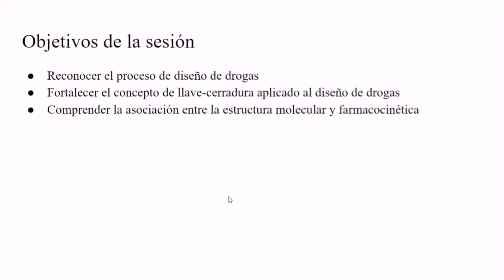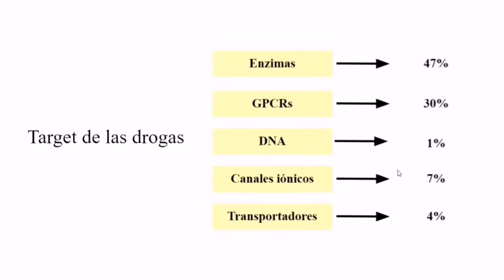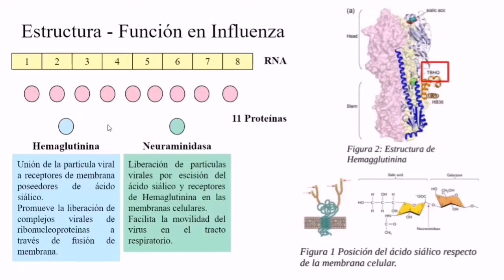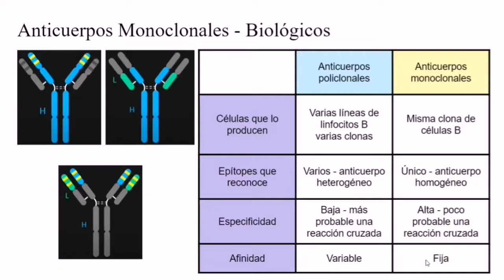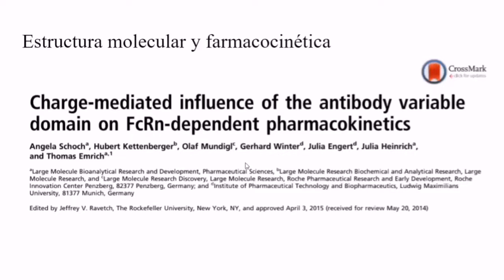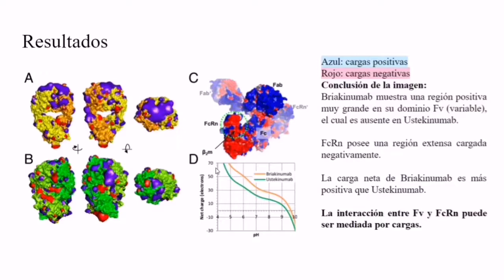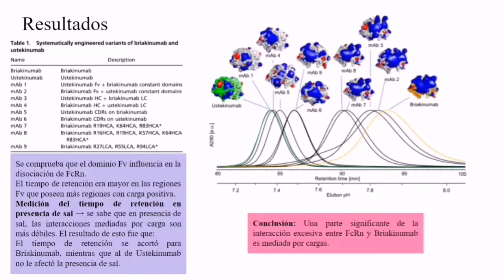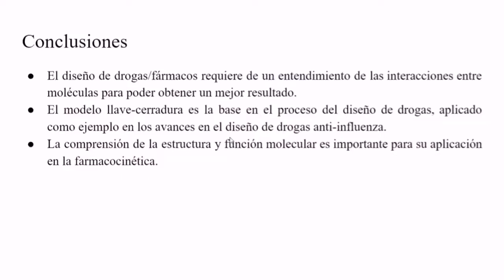Diseño de drogas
Video elaborado por Anthony Cabrera Monzón, alumno de 3er año de la carrera de Medicina de la Universidad Peruana Cayetano Heredia para la Sociedad Estudiantil de Ciencias Clínicas (SECC).